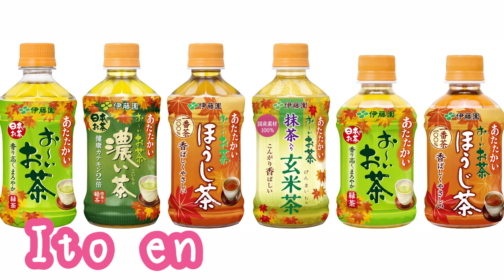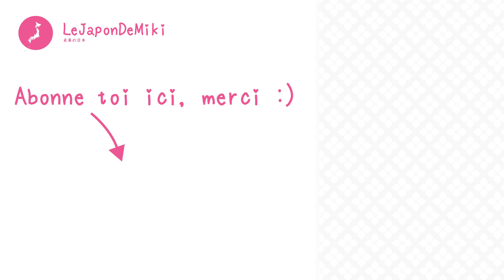TOP 10 NOM DE FAMILLE JAPONAIS LES PLUS PORTÉS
Je vous présente dans ce classement les 10 noms de famille Japonais les plus portés au Japon !